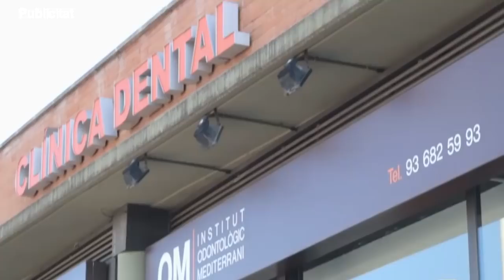SATV 061018 dia virgen rosario 2018